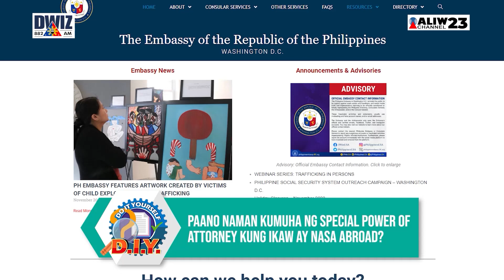DOITYOURSELF | Step-by-step gude sa pagkuha ng specialpower of attorney kung ikaw ay nasa abroad